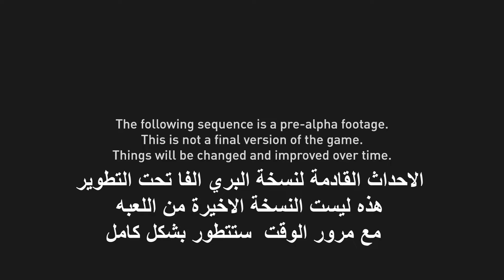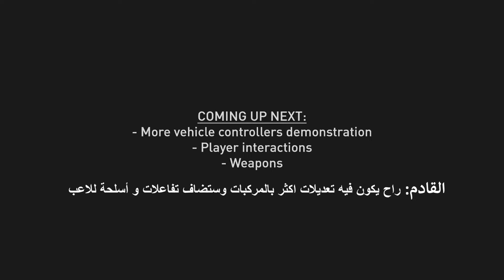مراجعة و قيم بلاي لعبة RAW 🔥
فكرة اللعبه بتكون من عالم مفتوح مليان تفاصيل,, اعجاب مصممين اللعبه بلعبة rust و gta و arma life وصلهم لتصميم لعبه احتمال كبير انها تكون منافسه شرسه ونتمنى انها تكون على قد التوقعات.

كيك ستارتر و اسئلة اللاعبين لهم؟